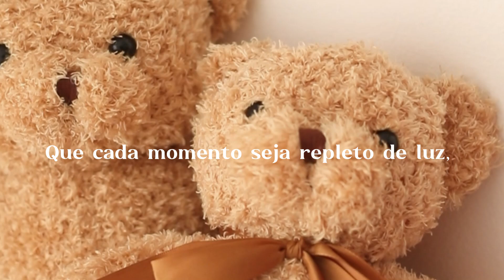Feliz Natal 2024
Família Eugenia 2024 -
L.A. Foto Estúdio